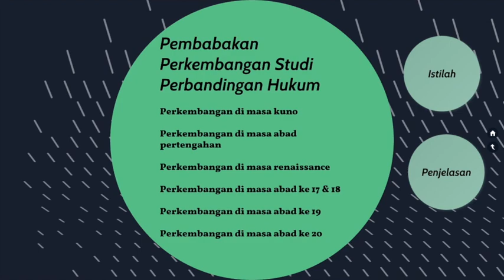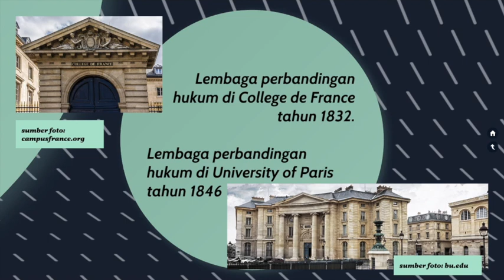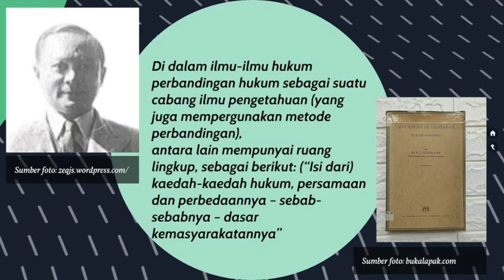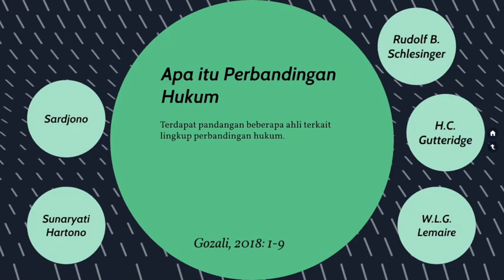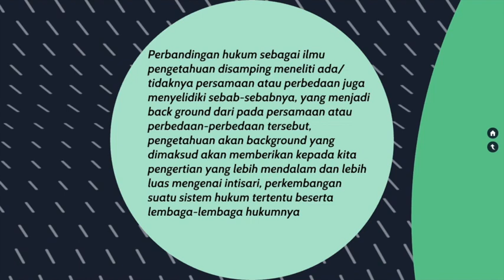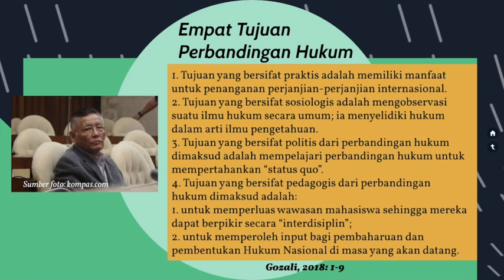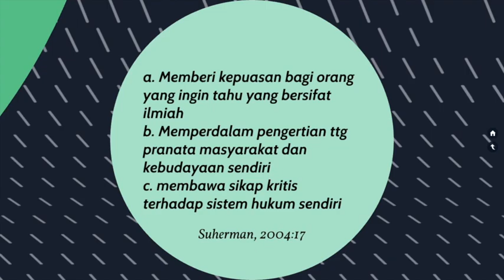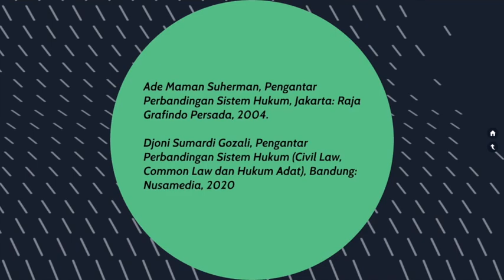Perbandingan Hukum 1: Hakekat Perbandingan Hukum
Merupakan materi kuliah matakuliah Perbandingan Hukum. Pada bagian yang pertama ini membahas tentang hakekat perbandingan hukum. Semoga  bermanfaat terutama bagi para mahasiswa yang sementara mengikuti matakuliah ini.

Dr. Wenly R.J. Lolong, S.H., M.H., C.L.A.
Prodi Ilmu Hukum FIS Universitas Negeri Manado